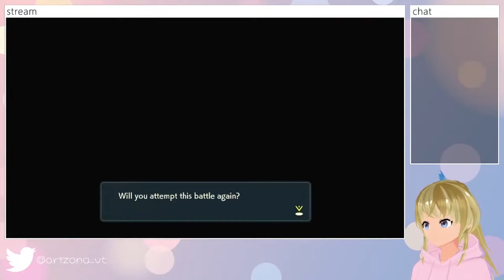「Blind Playthrough!」More Pokemon Legends Arceus! (Re-Upload)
A (mostly) unedited re-uploaded stream archive.